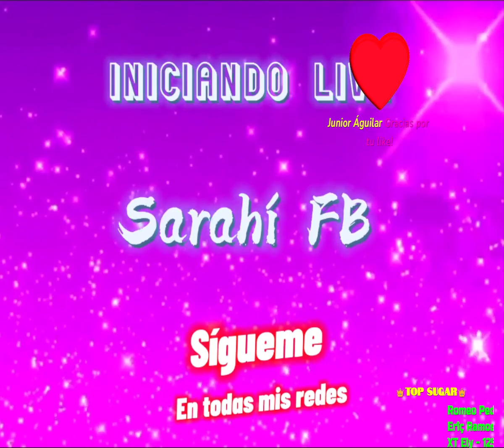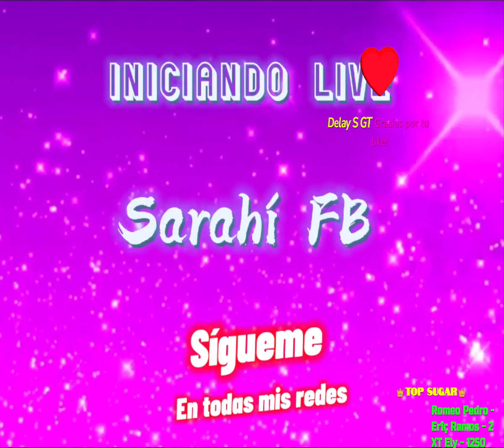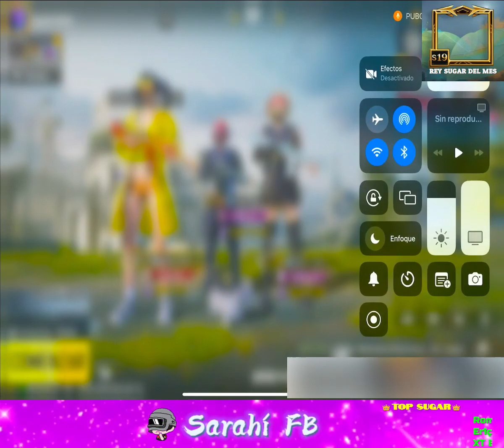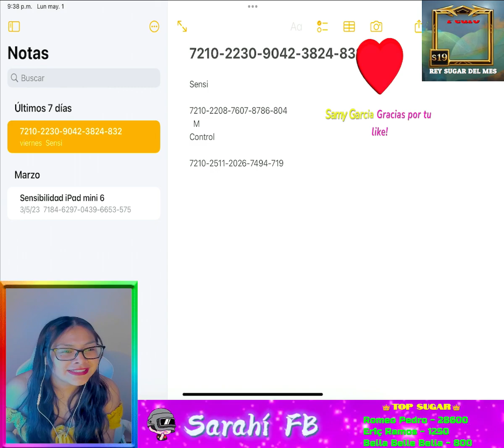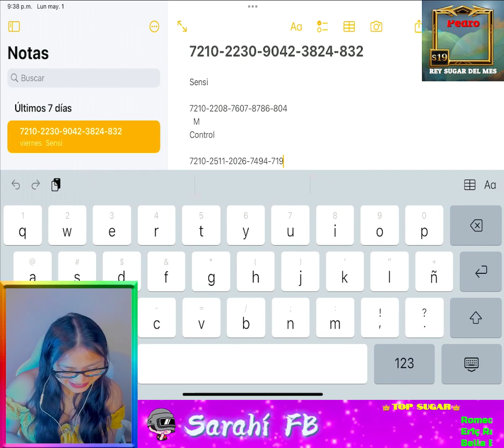FELIZ INICIO MES DE MAYO TKMM🪂🥰 ❤️Que este mes te traiga muchas razones par 1686998585066749